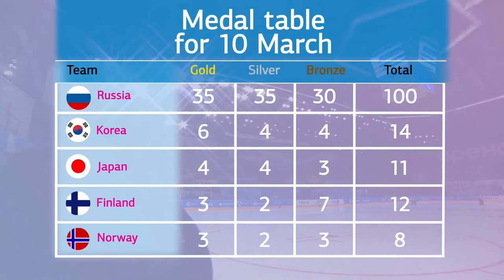Highlight day 9 one year ago, a great moment Krasnoyarsk2019❄️⛷⛸🎿